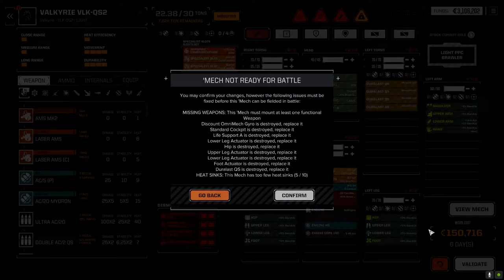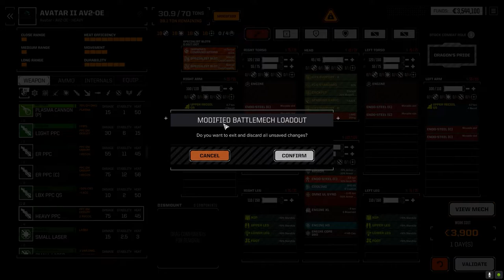Roguetech - It's Jenkins - Ep34